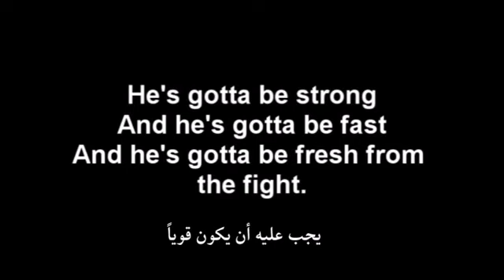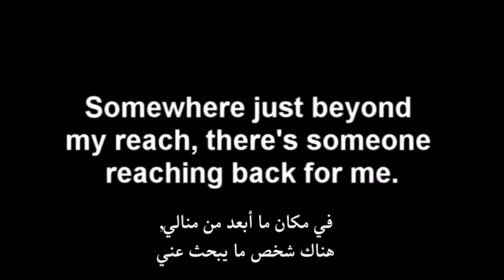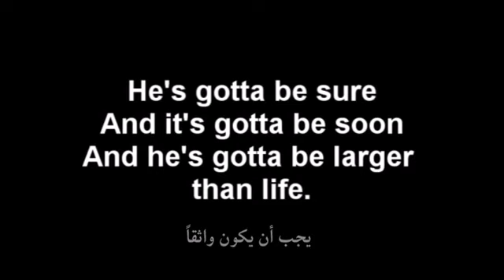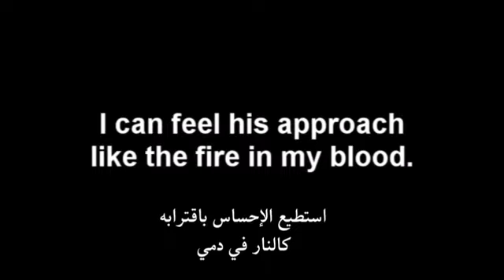I need a Hero كاملة مترجمة للعربية